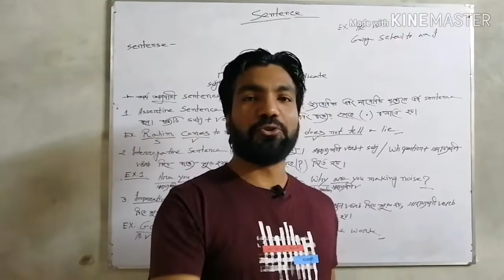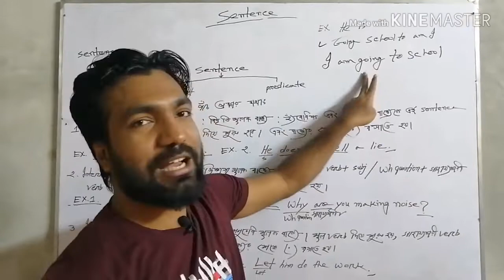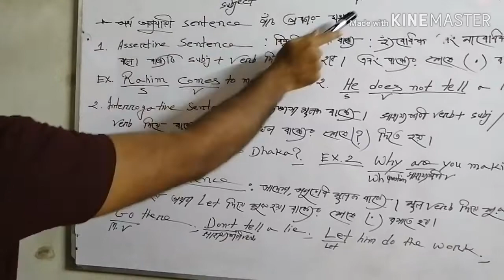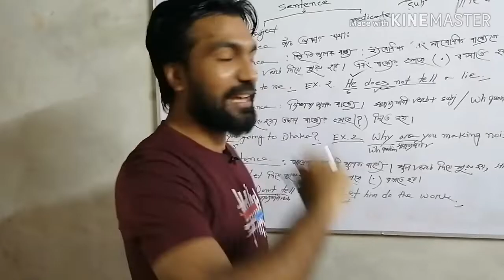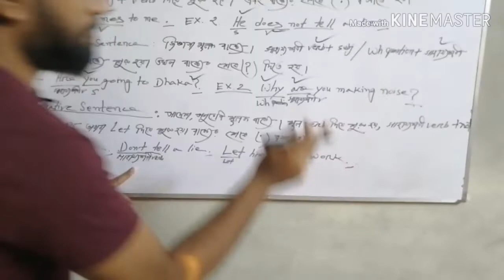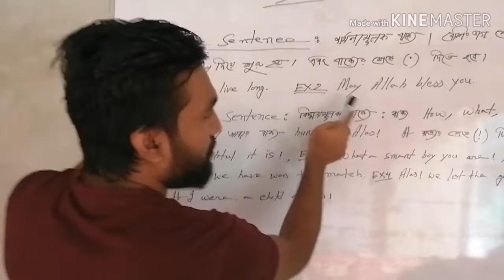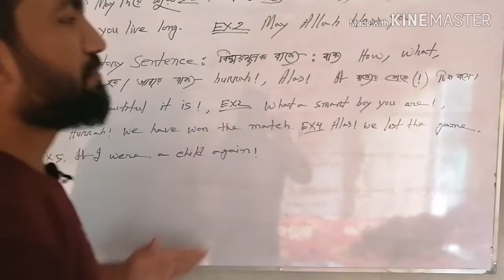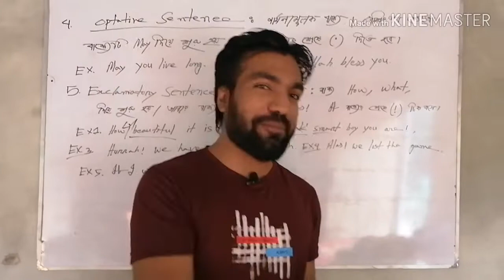English sentence শিখুন অসাধারণ কৌশলে। Don't miss this class, dear learners.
ভাল ইংরেজি শিখতে চান তাহলে ক্লাসটি মিস করবেন না। ইংরেজির বেসিক নিয়ে আলোচনা করা হয়েছে। ইংরেজি বাক্যে বুঝা,চেনা, বাক্যের প্রকারভেদ ইত্যাদি সুন্দর ভাবে উপস্থাপন করা হয়েছে যা একজন শিক্ষার্থী পুরো ভিডিও দেখলে ভালভাবে বুঝতে ও শিখতে পারবে বলে আশা করি। সহজ ও সাবলীল ভাষায় ক্লাসটি আনন্দময় করা হয়েছে যার কারনে একজন শিক্ষার্থী বিরক্তবোধ করবে না বলে বিশ্বাস  করি।

ভিডিওটা বেশি বেশি শেয়ার করে অন্যেদের দেখার ও শিখবার সুযোগ করে দিন।ক্লাসটি ভাল লাগলে একটি লাইক দিন,গুরুত্বপূর্ণ মতামত জানান,আমি চেষ্টা করবো অবশ্যই রিপ্লাই দিতে। চ্যানেলটি সাব্সক্রাইব করে আমাদের সাথেই থাকুন।

This video has been made for SSC,HSC,BA,Honors,& candidates for job...